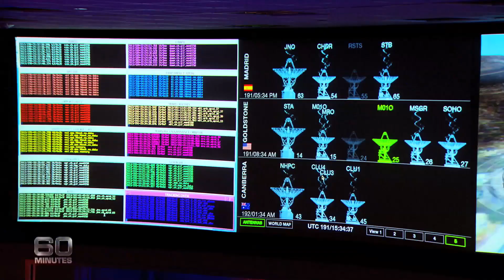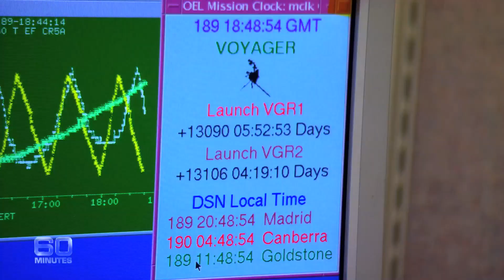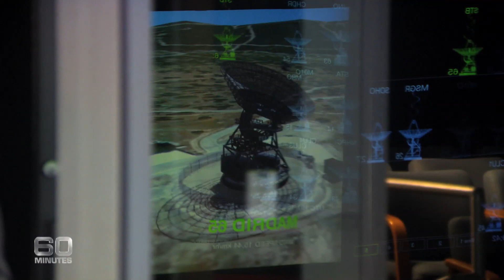Inside Cape Canaveral where the Voyager space probes were first launched | 60 Minutes Australia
Full Episodes | Bon Voyage (2013)

In 1977, NASA launched the two Voyager space probes from Cape Canaveral in Florida. Their mission was supposed to last for 5 years and take them on a journey to explore Jupiter and Saturn. They kept going past Uranus and Neptune and continued onwards, away from the Sun. 36 years later, Voyager 1 is now 18 billion kilometres from Earth. It's by far the furthest a manmade object has ever travelled. In fact, some scientists believe Voyager 1 is now entering interstellar space, where the influence of the Milky Way takes over from the Sun's gravitational pull. Ray Martin was at Cape Canaveral when the Voyager probes were first launched and he's just been back to NASA's Jet Propulsion Laboratory to see how they're travelling!